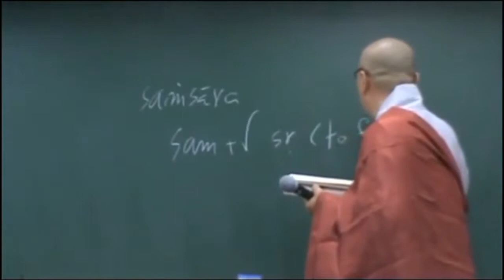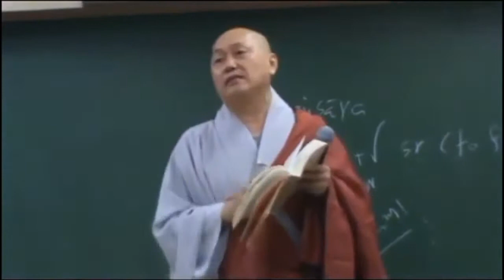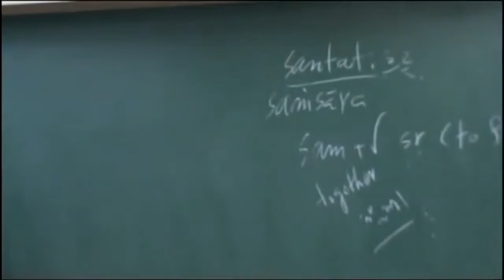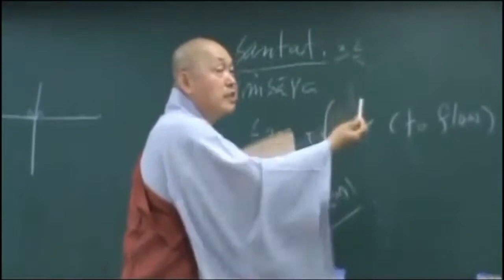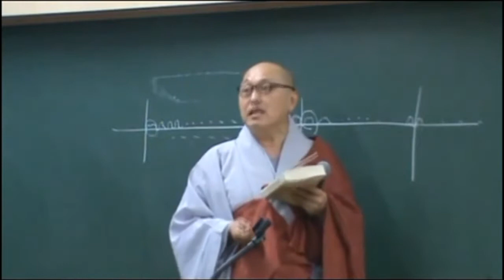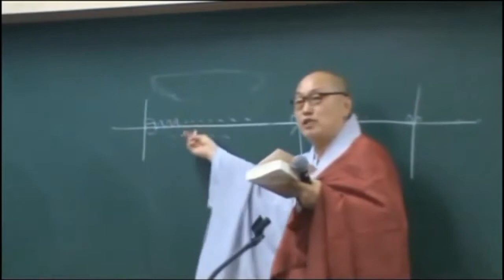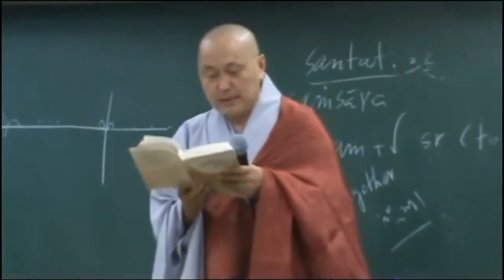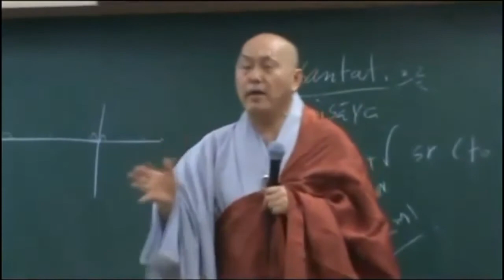아비담마 길라잡이 - 74 제1권 p456 5장 과정을 벗어난 마음의 길라잡이과 윤회